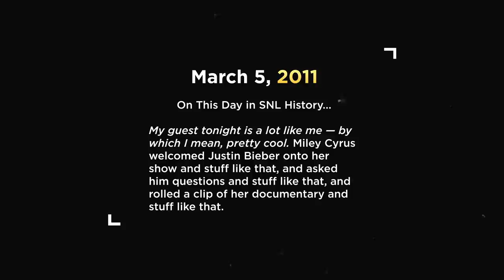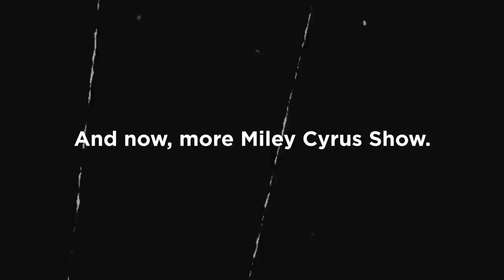This Day in SNL History: Miley Cyrus Show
On this day in SNL history, Miley Cyrus welcomed Justin Bieber onto her show, asked him questions and rolled a clip of her documentary.